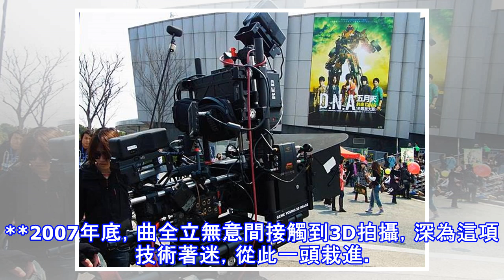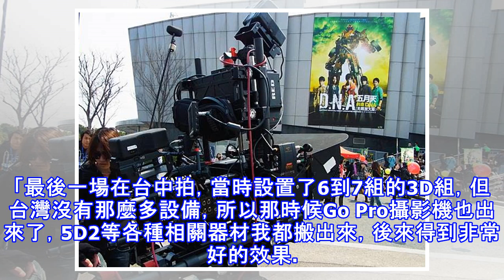【台灣首席3d導演2】剪接會吐還吃暈車藥！他這樣學3d技術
**現年50歲的曲全立致力研發3D技術近10年，有「台灣首席3D導演」之稱。從接觸3D技術至今，他篳路藍縷，才有今天的成就。**2007年底，曲全立無意間接觸到3D拍攝，深為這項技術著迷，從此一頭栽進。那時，3D在世界各國還被視為冷門技術，一般人對它也很陌生，以至每當曲全立提到在拍3D影片時，大家反應都是：「那不是動畫嗎？」直到2009年，導演詹姆斯卡麥隆的《阿凡達》（Avatar）在全球上映，創新突破的3D視覺效果令人驚嘆，才帶動好萊塢3D拍攝熱潮。但在台灣，曲全立孤軍奮戰。草創過程是一條崎嶇不平、艱辛充滿的道路。「初期遇到問題，苦無請教的對象，只能透過網站上數量有限的圖片，或零星的論壇上找...